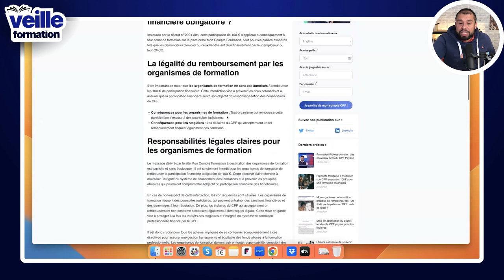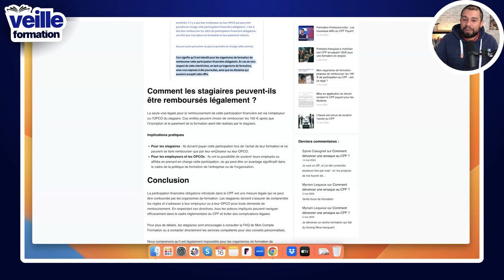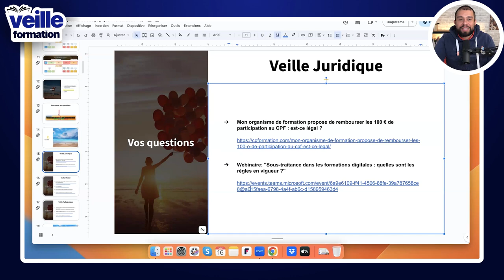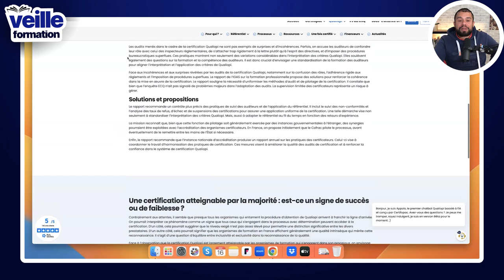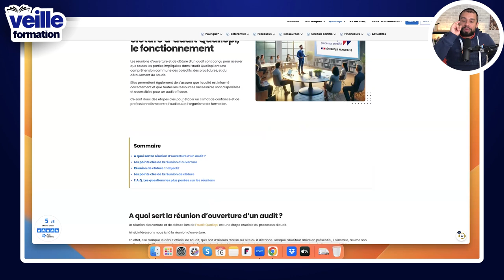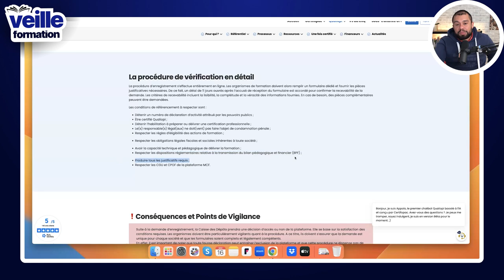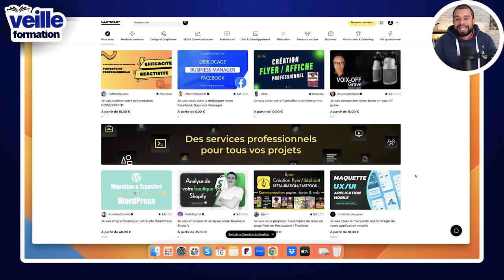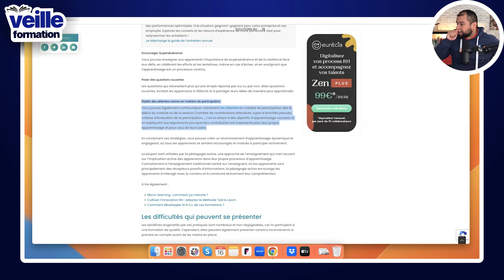Les 16 Meilleurs Conseils pour Bien Enseigner (VF35)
Bienvenue dans la veille formation de la semaine du 24 juin 2024. Nous allons voir les informations essentielles qui ont été abordées par les journaux cette semaine pour votre organisme de formation. J’analyse différents articles de journaux pour votre veille Qualiopi. Venez découvrir les dernières informations dans le secteur de la formation professionnelle. J’effectue différentes veilles :  juridique, informationnelle, pédagogique et également l’intelligence artificielle.

Nous allons aborder plusieurs points principaux aujourd’hui :

- Mon organisme de formation propose de rembourser les 100 € de participation au CPF : est-ce légal ?
- Webinaire: "Sous-traitance dans les formations digitales : quelles sont les règles en vigueur ?"
- Vers un label Qualiopi + ?
- Réunion d’ouverture et clôture d’audit Qualiopi, le fonctionnement
- Procédure d’enregistrement EDOF des organismes de formation
- Guide pour la création de séquences vidéo 16 conseils pour bien débuter dans la pédagogie
- 16 conseils pour bien débuter dans la pédagogie
- Formation : favoriser l’engagement de ses apprenants

LISTE DES CHAPITRES :
00:00 Introduction
00:10  Rembourser les 100 € de participation au CPF : est-ce légal ?
07:59 Webinaire: "Sous-traitance dans les formations digitales"
09:52 Vers un label Qualiopi + ?
14:18 Réunion d’ouverture et clôture d’audit Qualiopi
16:48 Procédure d’enregistrement EDOF des organismes de formation
19:33 Guide pour la création de séquences vidéo 16 conseils pour bien débuter dans la pédagogie
21:28 16 conseils pour bien débuter dans la pédagogie
23:47 Formation : favoriser l’engagement de ses apprenants
25:09 Conclusion